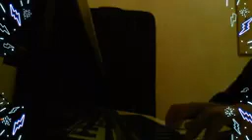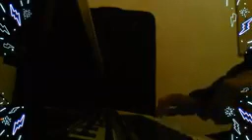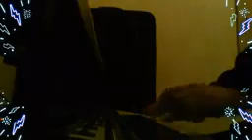Noureddine روجي يا نسمة جورج وسوف